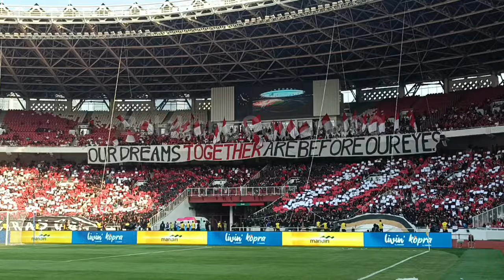KOREOGRAFI KEREN! ULTRAS GARUDA DAN LA GRANDE INDONESIA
suporter timnas Indonesia saat pertandingan Indonesia melawan Irak dalam laga lanjutan Grup F Kualifikasi Piala Dunia 2026 zona Asia, di Stadion Utama Gelora Bung Karno (SUGBK), Senayan, Jakarta, Kamis (6/6/2024